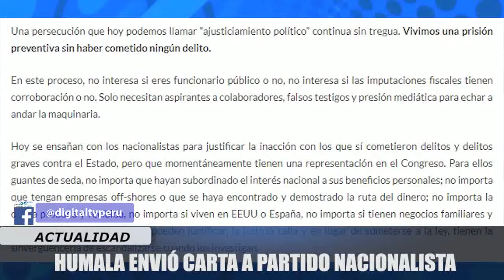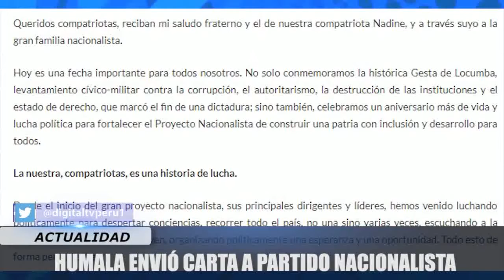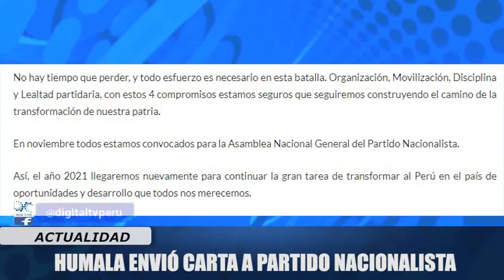HUMALA ENVIÓ CARTA A PARTIDO NACIONALISTA POR ANIVERSARIO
DESDE LA DIROES Y A TRAVÉS DE UNA CARTA, EL EX PRESIDENTE OLLANTA HUMALA SALUDÓ A LOS MILITANTES DEL PARTIDO NACIONALISTA POR MOTIVO DE SU DÉCIMO PRIMER ANIVERSARIO.